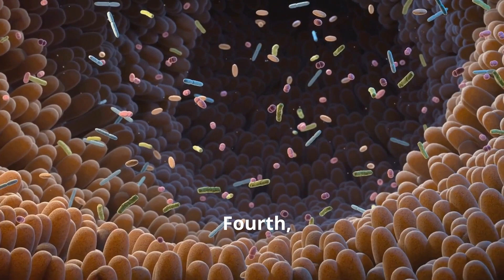Long Covid in nutshell - symptoms, causes, nutritional interventions